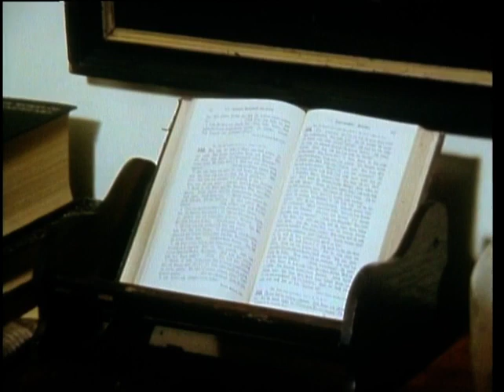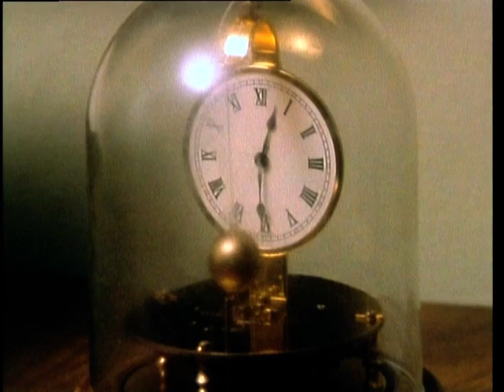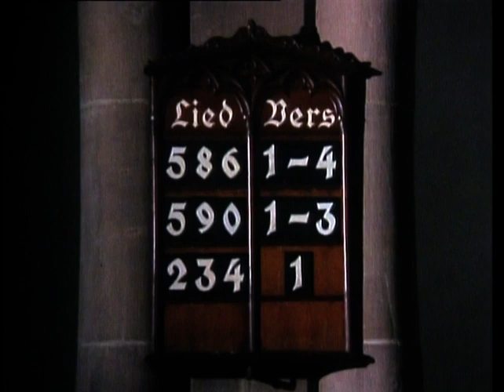Kinderseele (1977) · Verfilmung der gleichnamigen Erzählung von Hermann Hesse